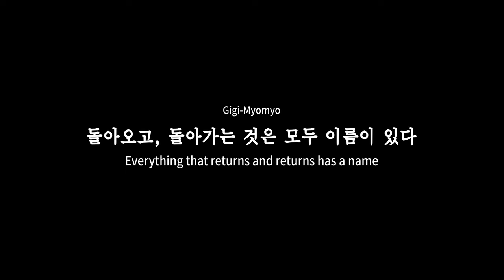Media art_기기묘묘 Gigimyomyo Trailer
기기묘묘 Gigi-Myomyo | 김경민 Kyungmin Kyungmin Kim
Media canvas installation – 4m x 6m
Media mapping projection – 4m x 6m
Media projection performance with sound aritsts Oro Minyung, Soohee Yoon

The work was filmed at an iron factory in Yangju, Gyeonggi-do, and was with intellectually disabled and Nepali workers among 25 factory workers for about six months from March to September 2021. In order to perform a performance with the tendency of Korean exorcism, an installation with a width of 4m and a height of 12m(include soil projection) was made of waste materials.The "Gigimyomyo" work completed with local residents is a work that experimentally installed, audio, and video on the extension of the lifespan of objects to be discarded and extinguished.

Credit
Director Kyungmin Kim
Cinematographer Cheonho Park, Junsoo Kim
Sound Artists Oro Minyung, Soohee Yoon

+Script by Kyungmin Kim 김경민

모두 이름 있어 돌아왔다.
Everyone is back with names.
이름이 없는 것은 돌아오지 않는다.
What has no name does not come back.
나도 돌아오지 않는다.
I'm not coming back either.
모두 이름 있어 돌아왔다. 모두 이름 있어 돌아왔다.
Everyone is back with names. Everyone is back with names.
돌아오고, 돌아가는 것은 모두 이름이 있다.
Everything that returns and returns has a name.
모두 이름 있어 돌아왔다. 돌아오고, 돌아가는 것은 모두 이름이 있는 것 뿐...
Everyone came back with their names. Everyone who comes back has a name...

A script inspired by poet Moon Seunghyun's poem 문승현.